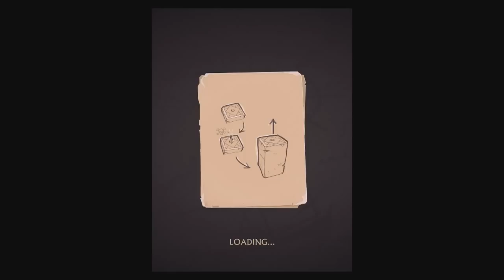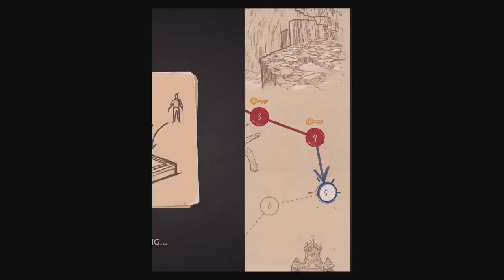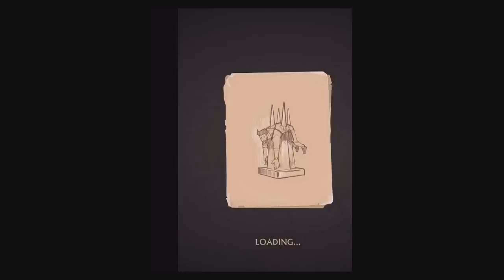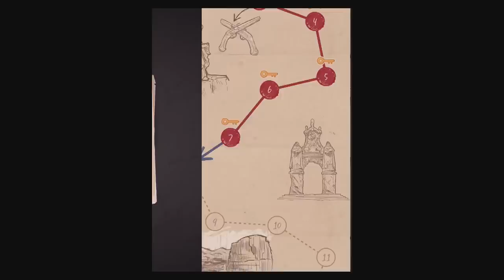Uncharted: Fortune Hunter: Walkthrough Levels 1 - 10 (Chapter 3, Grace O'Malley's Celtic Brooch)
This is a walkthrough for the iOS and Android game Uncharted: Fortune Hunter. This video takes you through levels 1, 2, 3, 4, 5, 6, 7, 8, 9 & 10) of Chapter 3, Grace O'Malley's Celtic Brooch. It includes all keys and treasures.